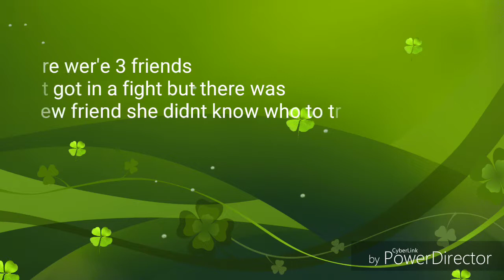The dark demons ep 1(hurt)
I worked so hard on this enjoy